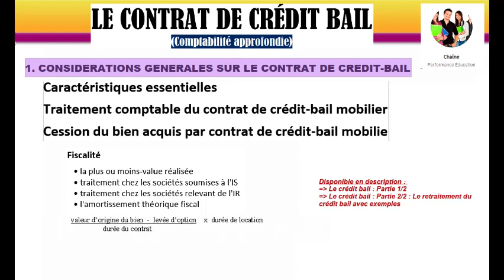Le contrat de crédit bail (Leasing) : Caractéristiques essentiels